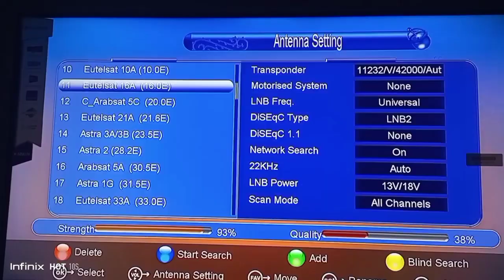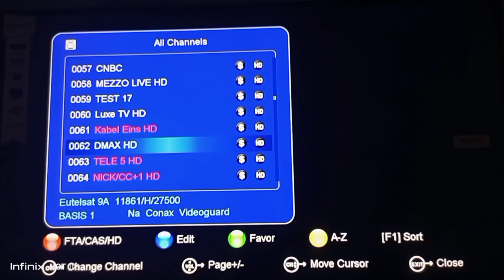🔥 Explore 2024’s Best Crypto Sites 🔥 Long-Term Rewards!